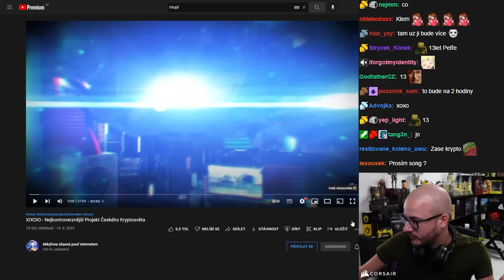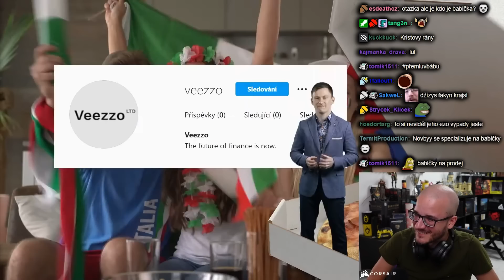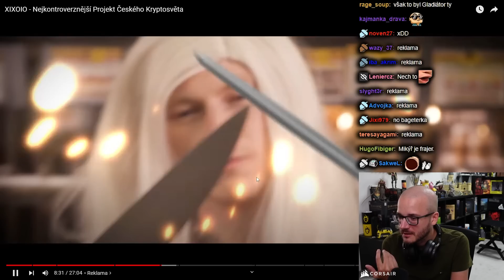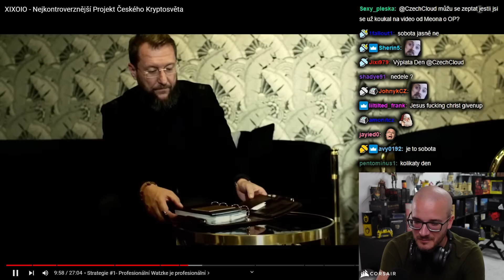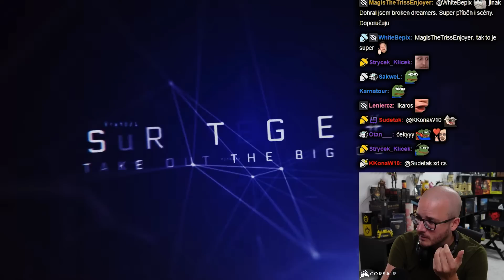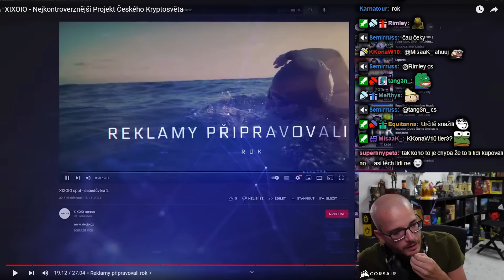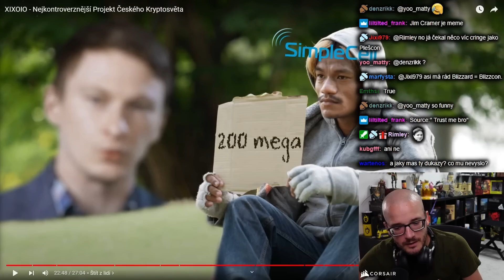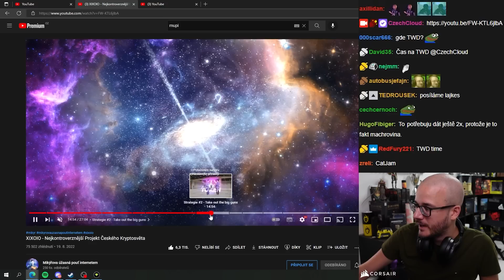Tento muž to opravdu umí s babičkami! | MÚPI reakce